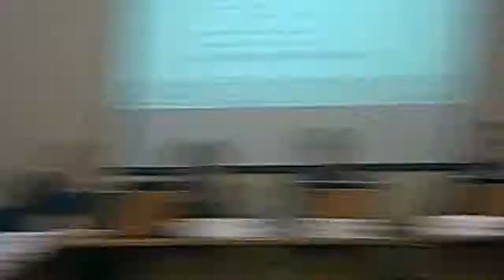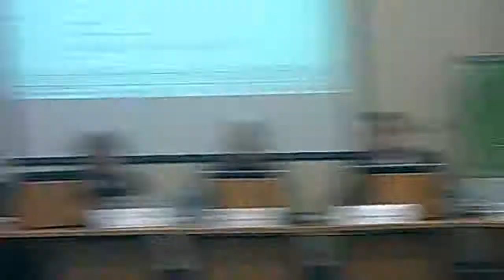Planning Committee 18th December 2014 Part 1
Committee Room 1, Wallasey Town Hall, Brighton Street, Seacombe

1. Minutes (20th November 2014) 2:20

2. Declarations of Interest 2:38

3. Requests for site visits 2:46

4. APP/14/00708: Land to the rear of 24 PINE WALKS, PRENTON, CH42 8NE - The erection of 6 dwellings at land to the rear of 24 Pine Walks (amended number of dwellings and amended layout) 5:44

5. APP/14/01002: 39A MARKET STREET, HOYLAKE, CH47 2BG - Use of outbuilding as ancillary 17:08